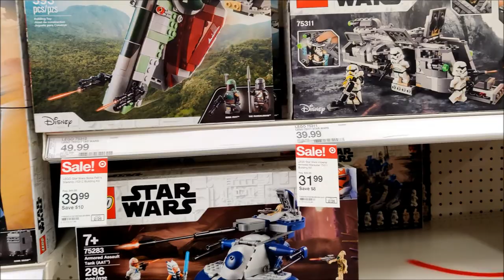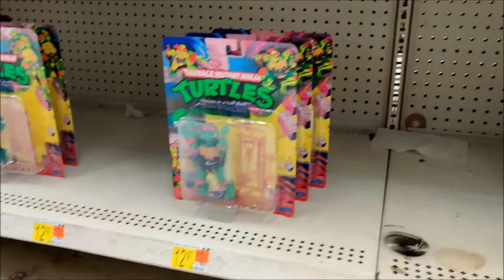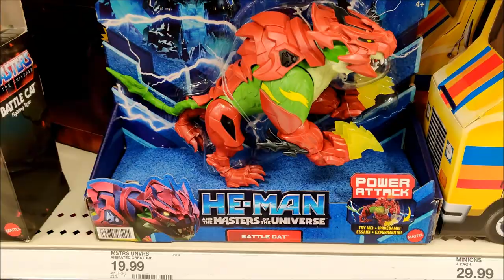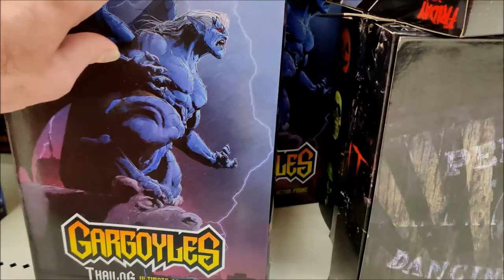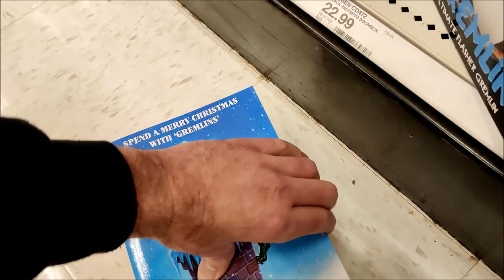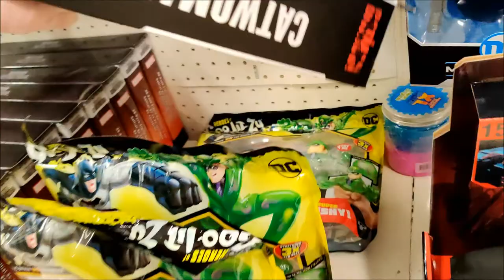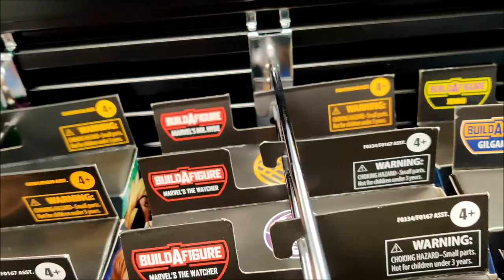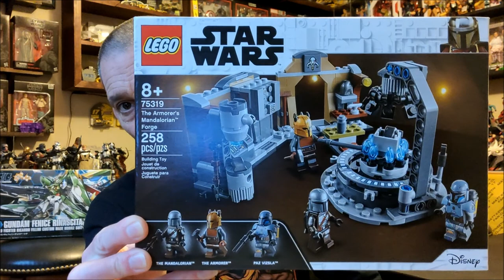7 Store Toy Hunt Ep 132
3 Targets, 2 Walmarts, GameStop, and Walgreens